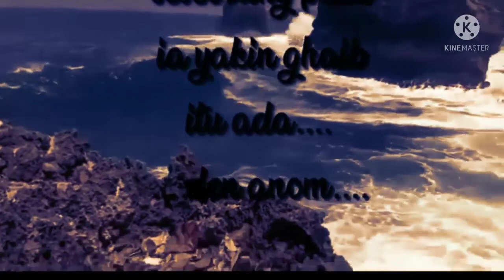DH 14 - BEST MOMENT DHEN ARIEF BELAJAR MEDIUMISASI AGAIN 😉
sudah lama fakum semenjak keluar dari singo mas 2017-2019 tidak pernah mediumisasi... sekian purnama akhirnya belajar lagi untuk tetap tujuan mengasah kebatinan .
ambil sisi positif nya dari setiap konten video mistis. tetap istikomah dalam menjalankan ibadah sholat 5 waktu yaa...

salam hormat,salam santun,salam silaturohim